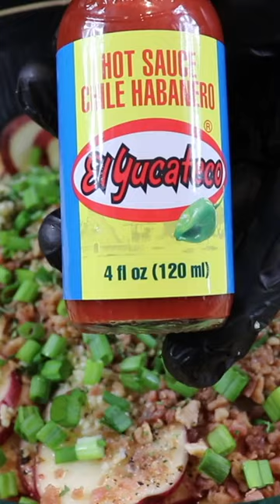Cheesy BACON Skillet Potatoes | Cast Iron Skillet Recipes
In this video we will show you how to make AMAZING Cheesy Skillet Potatoes with BACON in a Cast Iron Skillet! This cast iron skillet recipe is the perfect side dish for your next party, holiday celebration or any other occasion.  Serve this with almost anything and watch those taste buds roar with pleasure! Our El Yucateco Red Hot Sauce really kicks this recipe up beyond amazing! We love hearing from you!

Ingredients Needed: (Use amounts you need based on how much you want to make)
- 5 large Red Potatoes (cut as shown in video)
- 1 oz. El Yucateco Red Hot Sauce
- 1.5 tablespoons Minced Garlic
- 2 tablespoons Melted Butter
- 2 tablespoons Olive Oil
- 1/2 cup chopped Green Onion
- 3/4 cup pre-cooked chopped Bacon
- 12 oz. shredded Cheddar Cheese
- 1 teaspoon of coarse Salt and fresh cracked Black Pepper
- 1.5 teaspoons chopped dried Parsley

Instructions:
Always wash your hands before prepping any food recipe.

Mix all ingredients (except for the cheddar cheese) in a large bowl (be sure to reserve some bacon, parsley, and green onion for topping as shown in video). Transfer into a pre-oiled cast iron skillet in layers.  First place a layer of mixed ingredients from the bowl, then a generous layer of cheddar cheese, then repeat and be sure to top generously with cheese, bacon, green onion and parsley as show in video.  Place into pre-heated 425 degree (Fahrenheit) oven for approximately 40 minutes or until potatoes are tender and cheese is melty and beginning to brown as show in video.  Remove from oven, rest and cool for a few minutes, SERVE AND ENJOY!!!